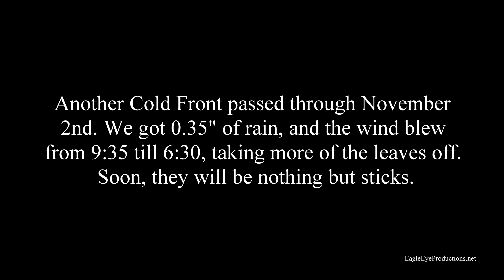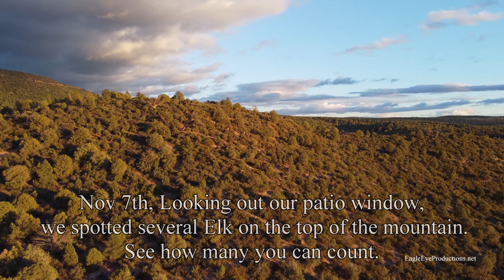Another look at our fall colors before they are all gone.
A bonus popped up and I added some footage of the Elk that roam the area.